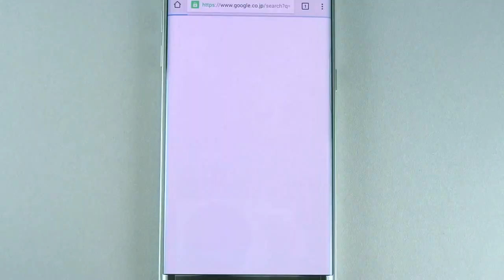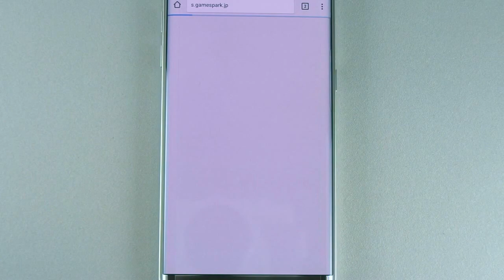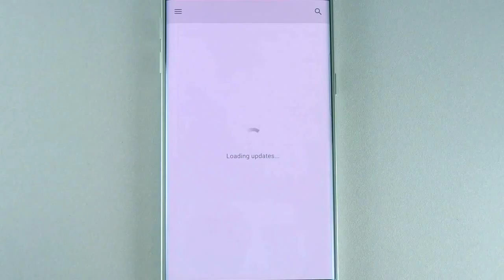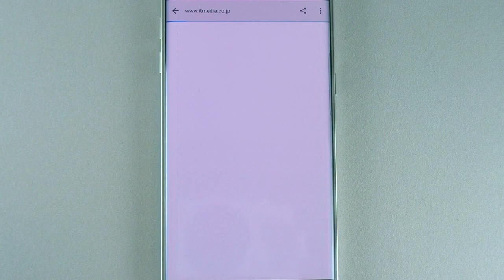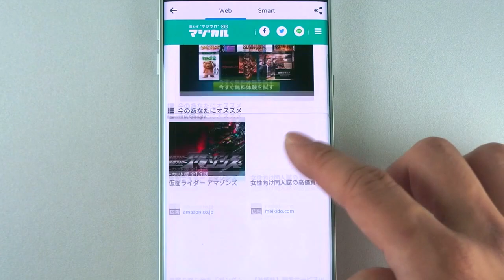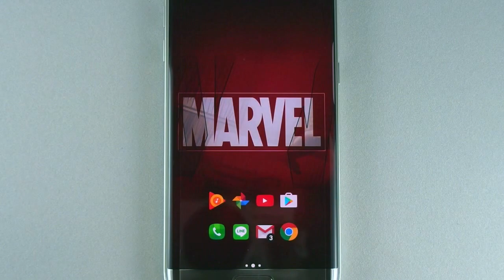Galaxy S7 edge Hands-On : Chrome, YouTube, SmartNews, Feedly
Galaxy S7 edge Hands on.